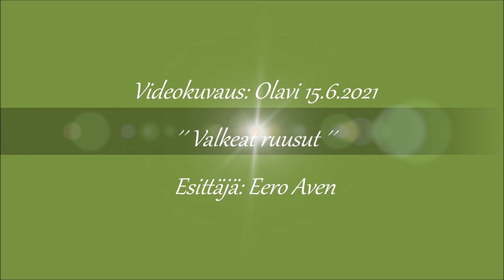Eero Aven - Valkearuusu..🎵(Valkeat ruusut)?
@eiootoskaan Juhannusta odotellessa..🙄 laitoin levylautaselle tämän hienon valssin..🎵